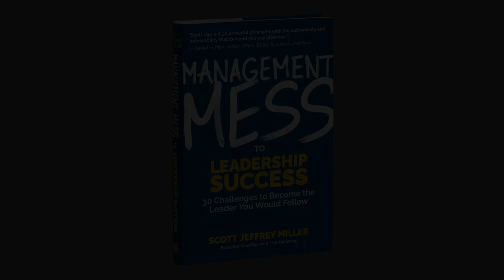Carry Your Own Weather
Don't let external forces influence your internal actions. Scott Miller explains how to carry your own weather and how it can help you turn your management messes into leadership successes.

In Management Mess to Leadership Success, you’ll find 30 leadership challenges, honed by FranklinCovey through years of research, that illustrate how to rise when you fall and how to survive and even thrive as a leader.

Apply these 30 leadership challenges and change the way you lead yourself, lead others, and get results.